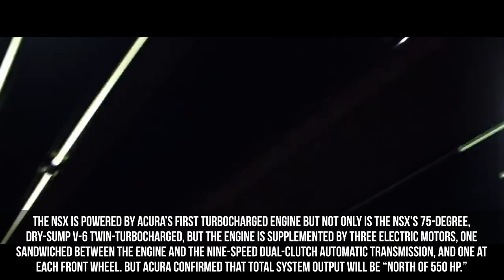6 Upcoming Cars That You Probably Want To Buy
Hello guys and welcome back. Today we show six cars that will be available for purchase in late 2015 and early 2016. Let us know which of these cars you would like to buy, and if your favorite is not among these leave a comment with the name (Any price and type) and you can find it in the next episode.

Cars:
2015 Honda Civic Type R
2015 Audi Q7 e-tron
2016 Audi R8 V10
2015 Honda NSX (Acura NSX)
2016 McLaren 675LT
2016 Alfa Romeo Giulia